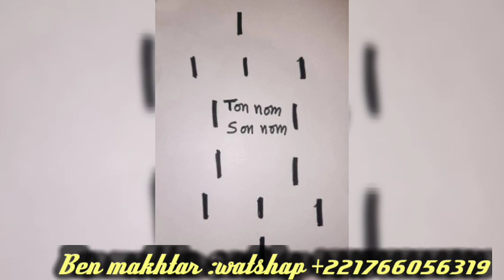NOP BOU BONE KOKO DEF MOU TOPOULA PAR FORCE ,RAGAL LEN SI YALLA